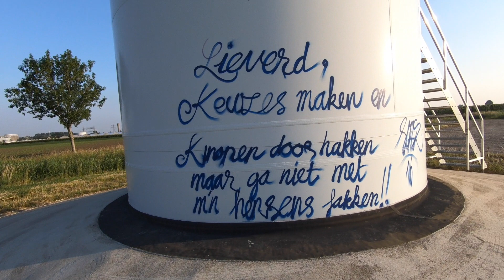moderne molens schilderen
...zoals vroeger maken ze ze niet meer!